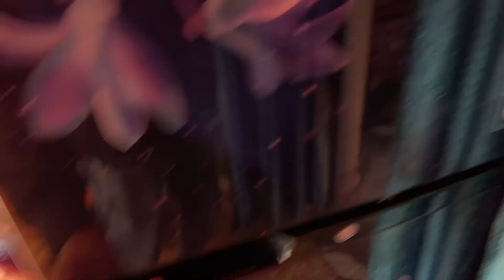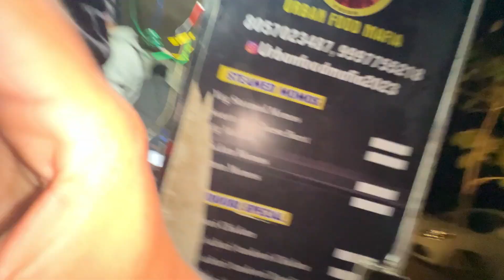Jangli Hathi Nai Kiya Attack 😳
If You like This Video, click the Like Button and
Comment with Your Thoughts